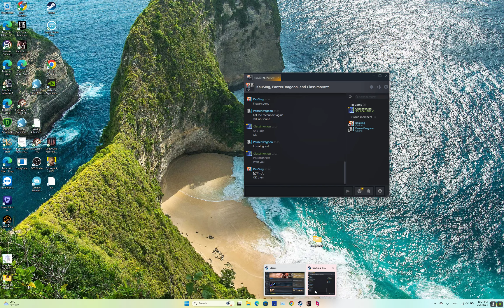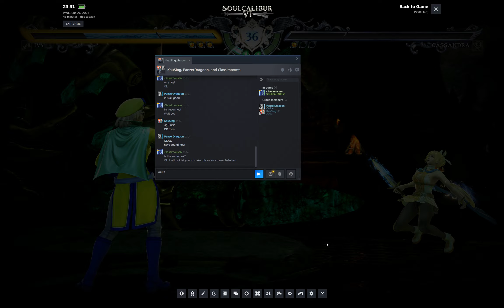Soul Calibur VI FT2 3-player League 2024 06 26